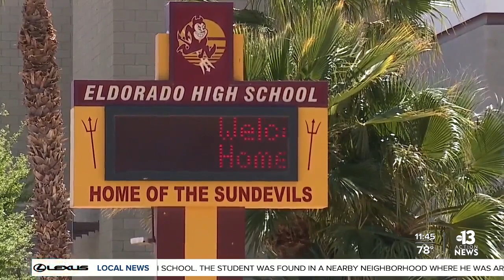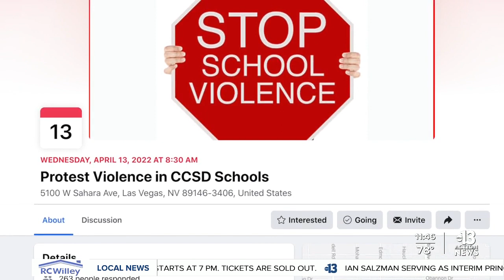Protest planned against the violence at Clark County School District schools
Accountability and the need for immediate action. That’s what some Clark County School District teachers are demanding from administrators. This comes after a student was arrested for attempted murder after attacking a teacher at Eldorado High School. Jeremy Chen reports.